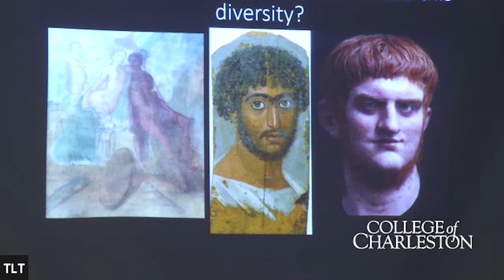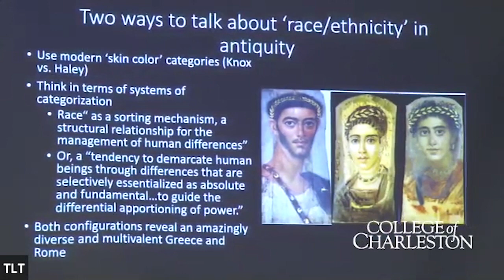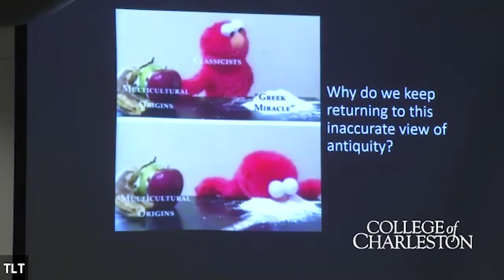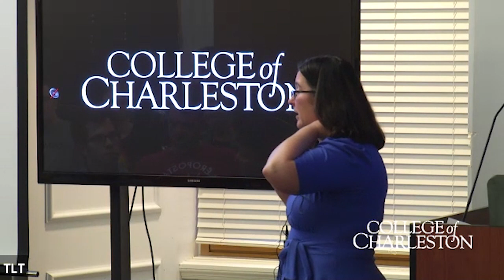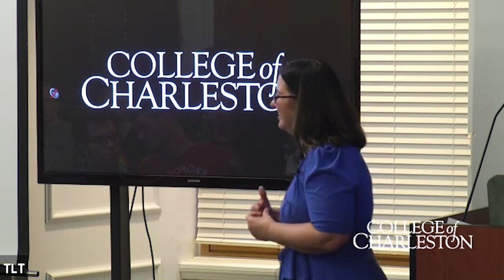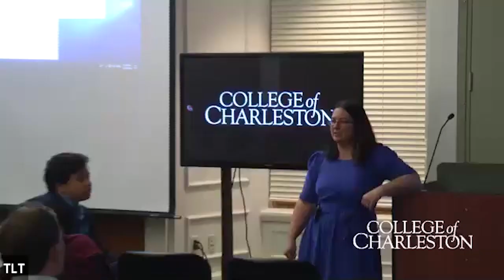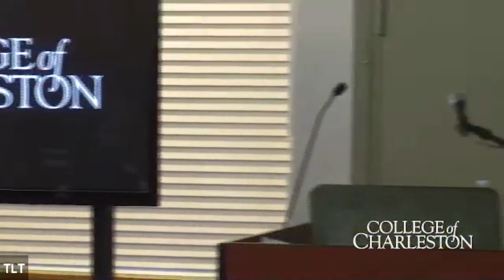Classical Charleston 2019. Lecture 1. R.F. Kennedy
‘Western Civilization’ and the Whitewashing of the Multiethnic Ancient Mediterranean